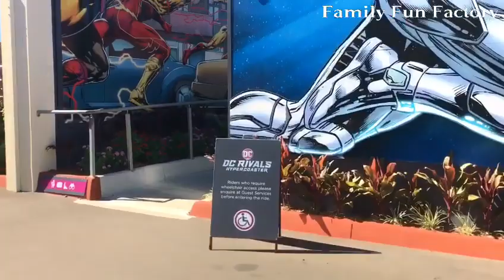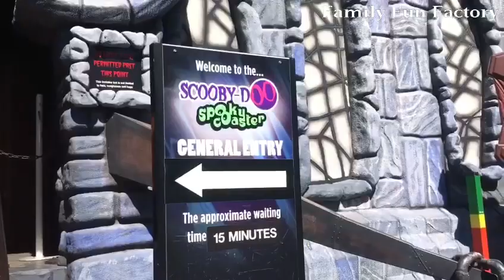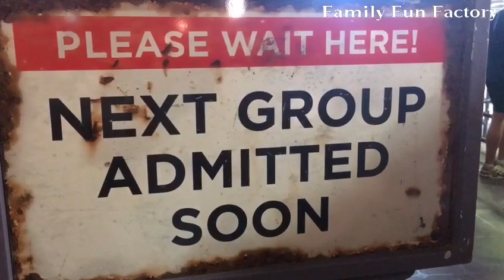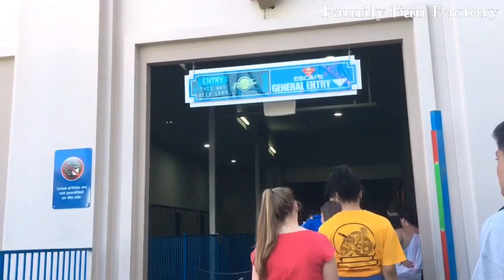ROLLER COASTER RIDES | MOVIE WORLD | Gold Coast